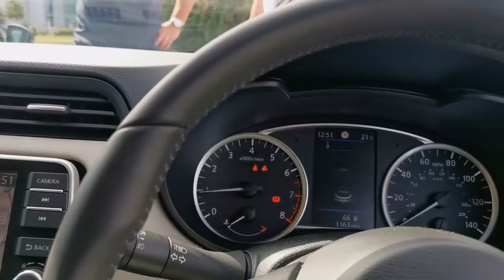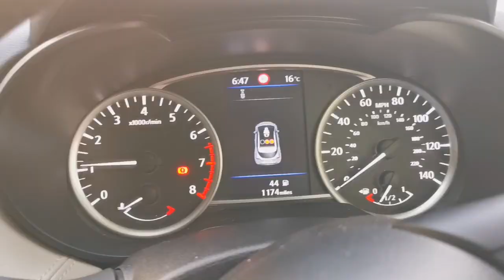Changed my Car 🚙 |WarayinUk